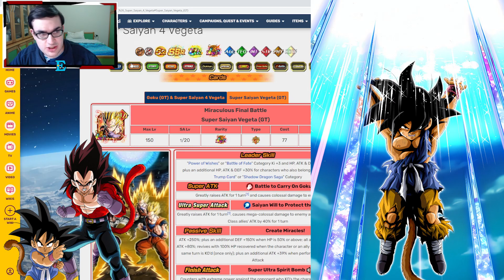SHOWCASE GOKU KID E VEGETA SSJ4 GT SPIRIT BOMB FULL ABILITY LINK 10 || DBZ Dokkan Battle ITA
Proviamo la nuova lr dell'8th anniversario di goku e vegeta gt str lr full ability link 10.